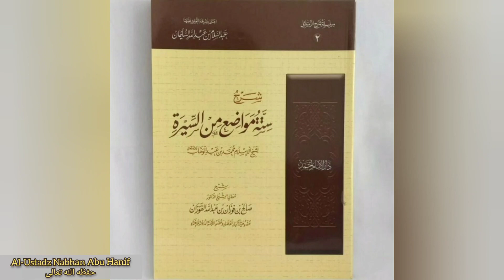Sittatu Mawadi' Minas Siiroh {12} || Al-Ustadz Nabhan Abu Hanif حفظه الله تعالى